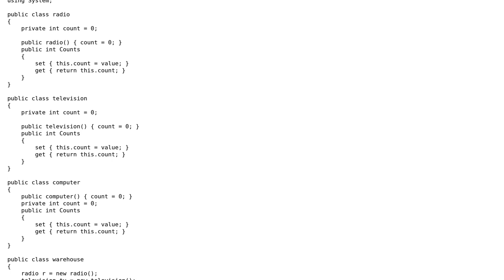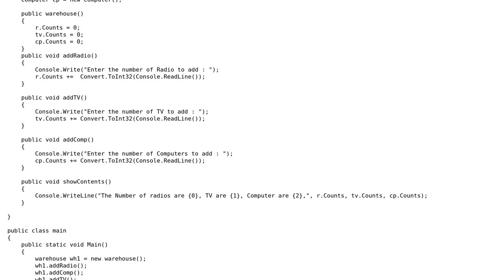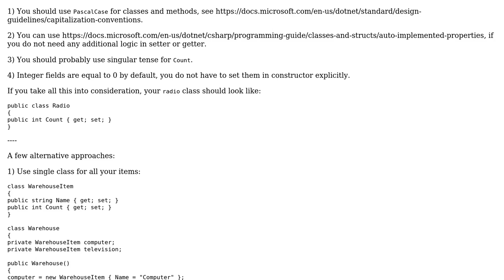Code Review: c# Trying to understand another way this OOP can be programmed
With thanks & praise to God, and with thanks to the many people who have made this project possible! | Content (except music & images) licensed under CC BY-SA | Music | Images & others | With thanks to user t3chb0t user Nikita B user ben and the Stack Exchange Network Trademarks are property of their respective owners. You are responsible for your own actions.